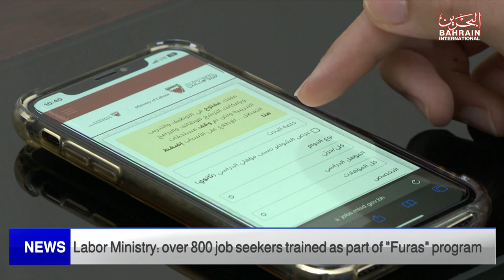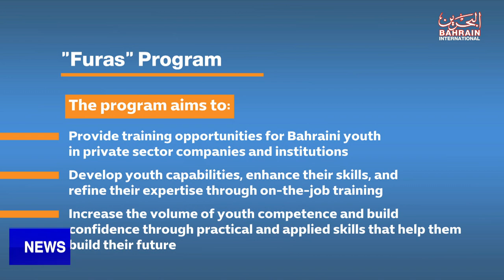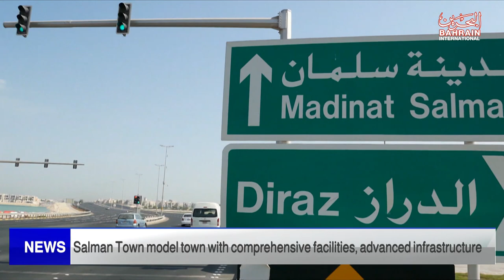BAHRAIN NEWS CENTER : ENGLISH NEWS 31-07-2023